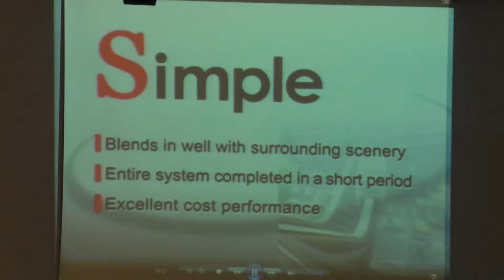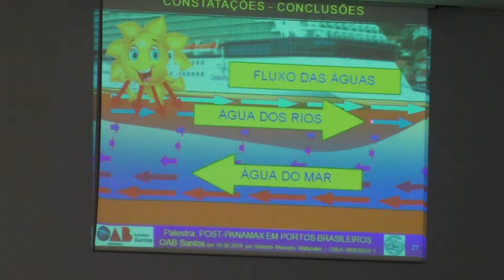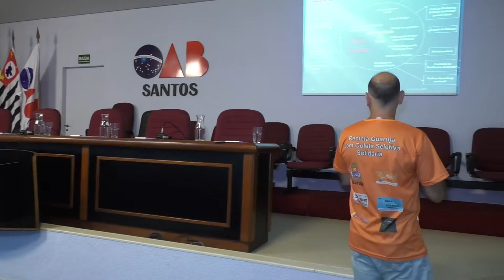Seminário de PPP